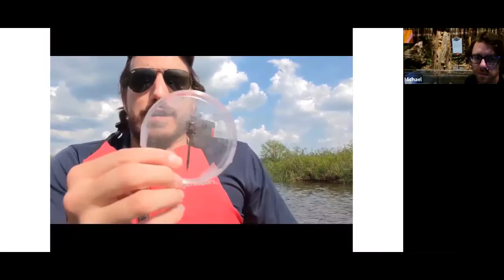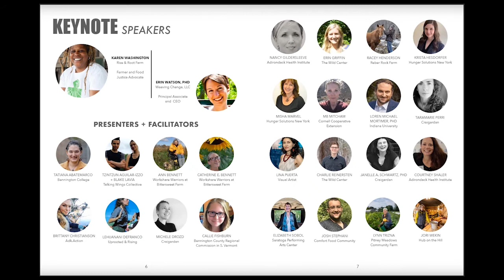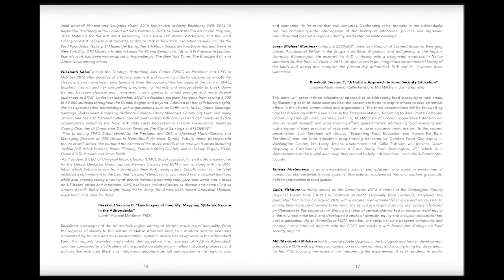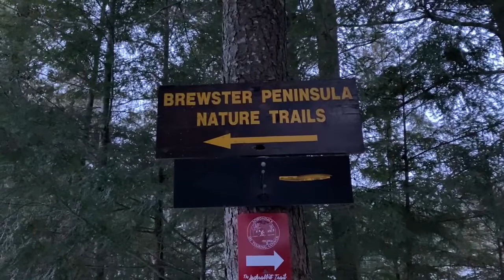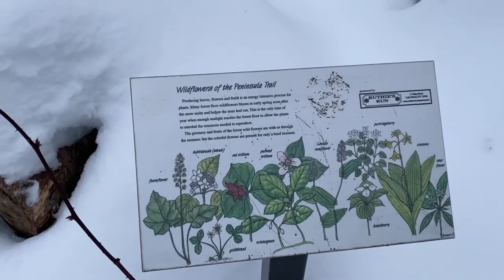News & Discovering Lake Placid's Peninsula Trails | The Wild Center's Lunchtime Live 2.23.21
On this episode of Lunchtime Live, join Nick for a preview of what's happening at The Wild Center later this winter.  Then, head outside for a tour of the Peninsula Trails in Lake Placid.